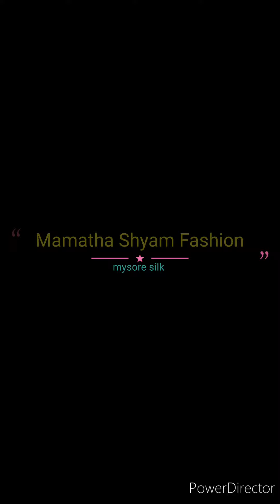New arrival pure mysore crepe silk sarees collections with price details//silk mark certified